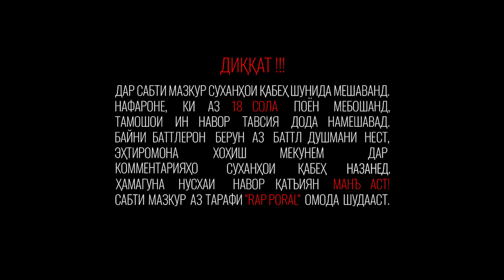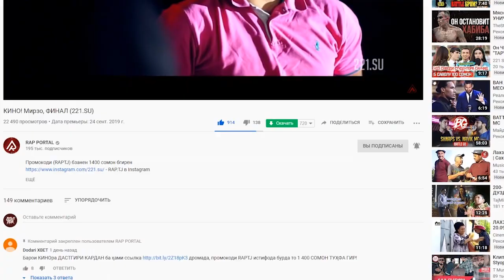БАТТЛЕРИ СОЛ 2019! M-Favik vs. DALTRON (RAP.TJ)